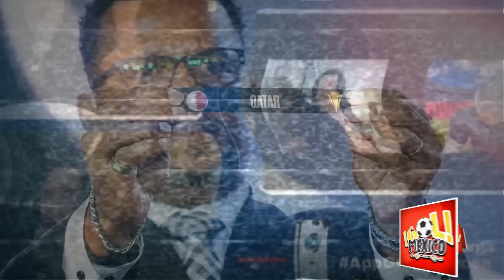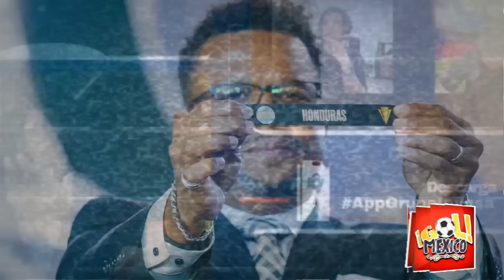CATRACHOS DICEN QUE VIENEN DANDO PENA POR QUE MEXICO SIEMPRE LOS LIQUID4 TIGRES VS MOTAGUA 5 - 0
copa oro,copa oro 2023,hondureños hblan de la copa oro 2025,prensa hondureña habla de mexico,prensa hondureña habla mal de mexico,prensa hondureña hablando de méxico,copa de oro,prensa hondureña habla de méxico,sorteo copa oro 2023,grupos copa oro 2023,bombos copa oro 2023,copa oro 2025,prensa centroamericana habla de méxico,prensa centroamericana hablando de méxico,prensa hondureña,resumen copa oro 2025,prensa mexicana habla de la copa america🔔🔔 𝗔𝗰𝘁𝗶𝘃𝗮 𝗹𝗮 𝗖𝗮𝗺𝗽𝗮𝗻𝗶𝘁𝗮 !! 𝗮𝗽𝗼𝘆𝗮 𝗮 𝗡𝘂𝗲𝘀𝘁𝗿𝗮 𝗦𝗲𝗹𝗲𝗰𝗰𝗶ó𝗻 !!